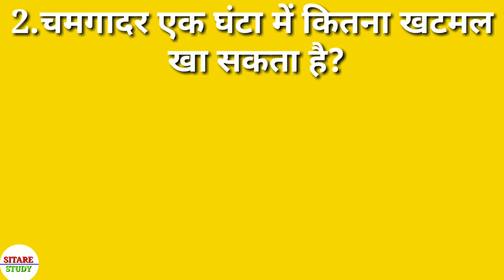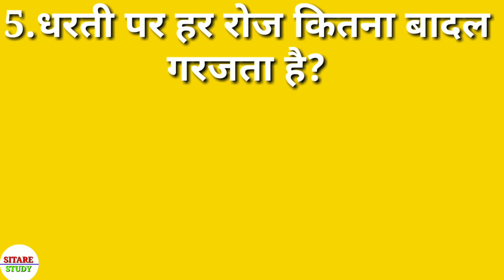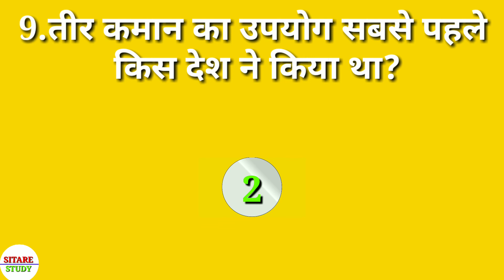Youtube ka pahla video kaun hai | first video on youtube | Youtube ka sabse pahla video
1st video - 08:30AM
2nd video -01:30PM
3rd video - 08:30PM